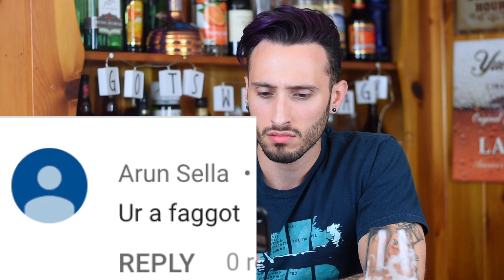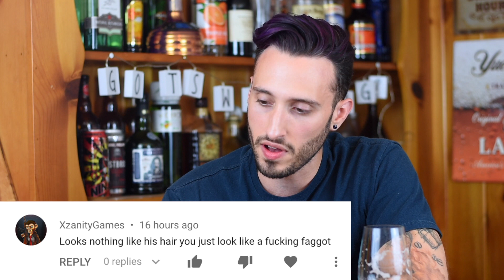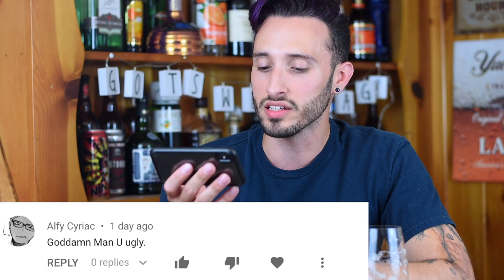Silly comments that lower my IQ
MUSIC
Sebastian Kamae, Dontcry - polaroid

Also
Lakey Inspired - Elevate (outro)